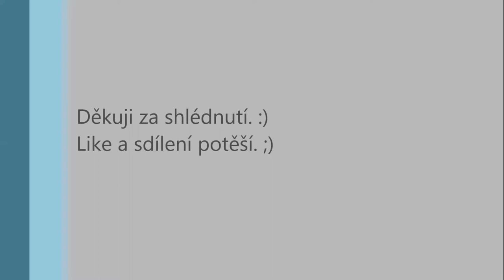Brněnská přehrada a hrad Veveří